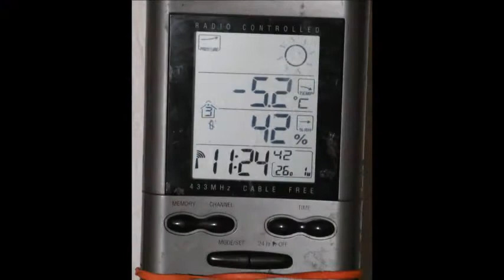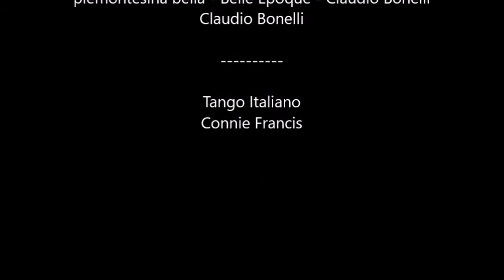GRANIER SUR AIME RANDO NEIGE PROFONDE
Thiabord se mérite lorsqu 'on doit  faire la trace  côté  Verraret dans 60 cm.Les suivants ont dû  apprécier  lol   chacun son tour
On aime la poudreuse à la descente !